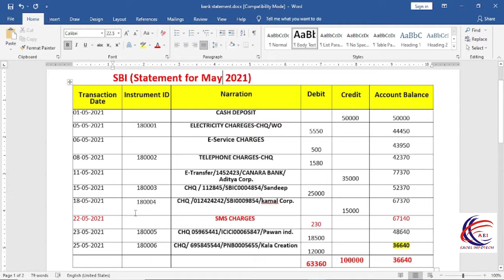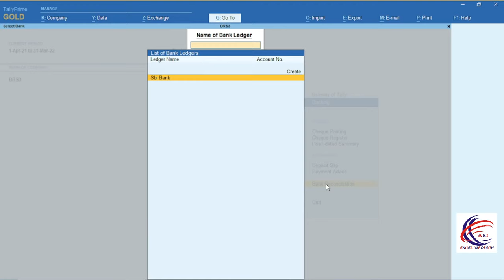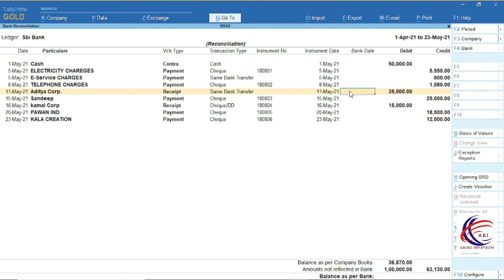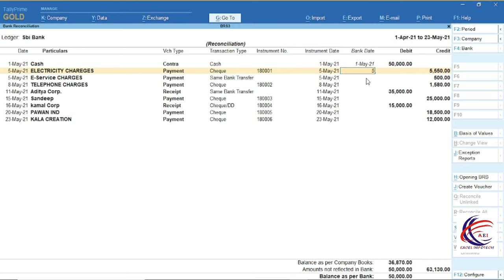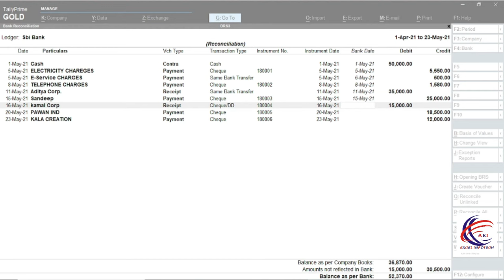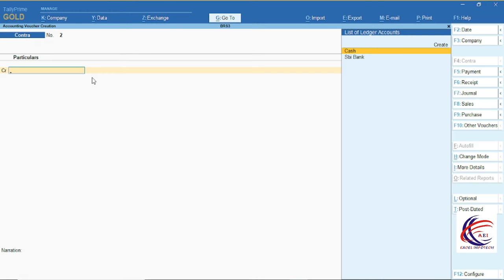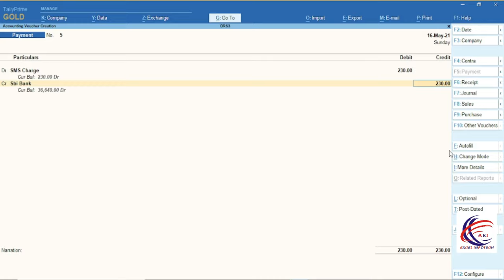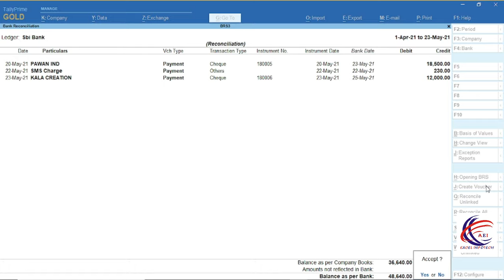Bank Reconciliation Statement in Tally Prime | BRS in Tally Prime | Bank Vs Books Closing Balance.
BRS in Tally Prime | Bank Vs Books Closing Balance.

Cover Topics :-
1. How To Download Tally Prime
2. How To Install Tally Prime
3. How To Activate Tally Prime
4. How To Create A Company
5. How To Create A Ledger

Introducing -
Bank Reconciliation In Tally Prime  | How to do Bank Reconciliation in Tally Prime